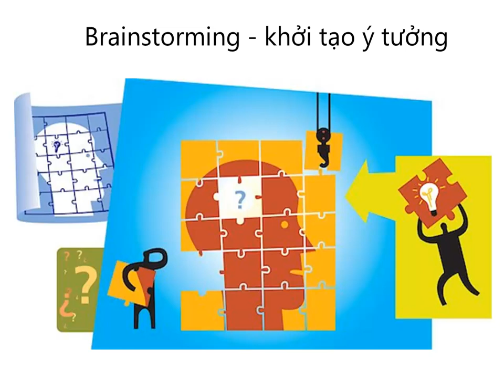Ky Nang Lam Viec_Bai 3(p7)